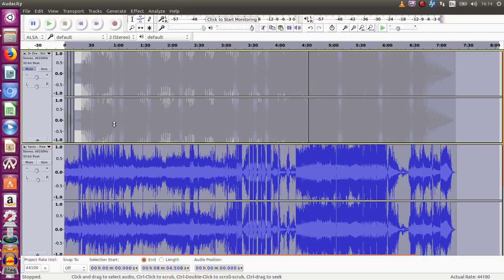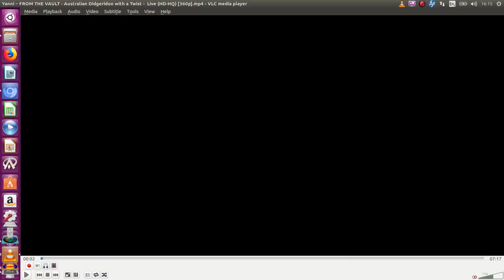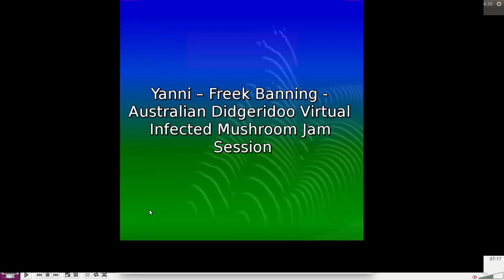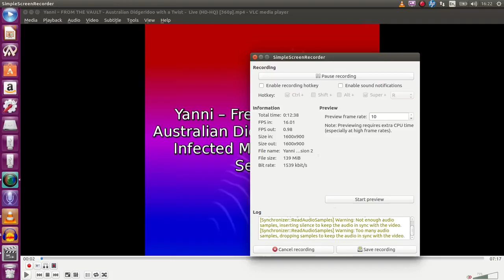Infected Mushroom - Yanni – Freek Banning Australian Didgeridoo VirtualJam Session 2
Infused with atmospherics and futuristic pulsing tribal sounds I study Virtual Cultural Anthropology Algorithms
Infected Mushroom - Yanni – Freek Banning Australian Didgeridoo
Links
Soundcloudsoundcloud.com/freek-banning-freestyle
Vimeovimeo.com/user74751772
Facebookfacebook.com/freekbanning
Linkedinlinkedin.com/in/freekbanning
Xx.com/freekbanning
Social Bladesocialblade.com/youtube/channel/UCgQXEdLkWYJGQjzQcQUjUiQ
Kanaaldetails
3.297 video's
86.624 weergaven
Lid geworden op 8 mrt 2017
Nederland